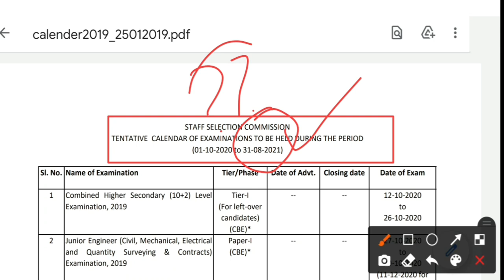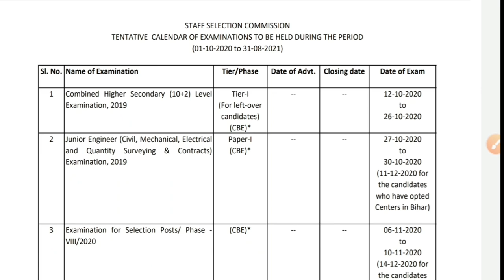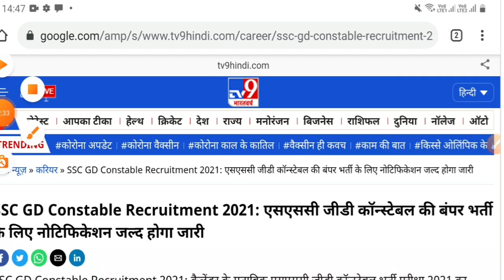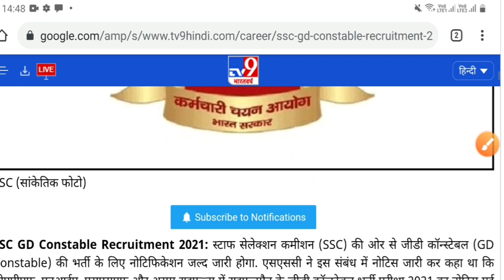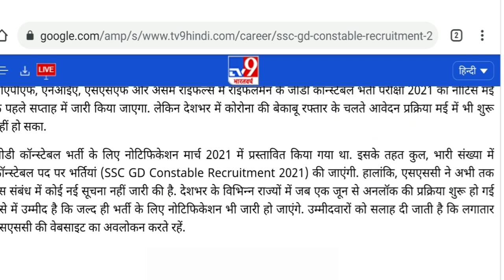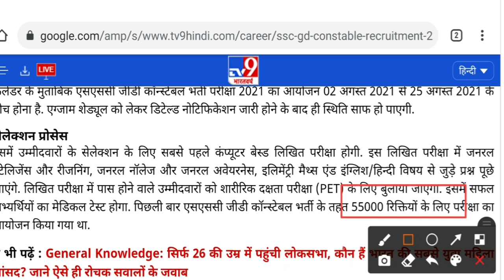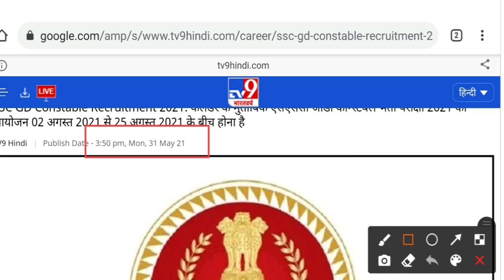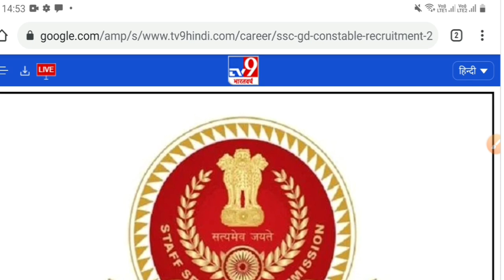Breaking News : SSC GD Constable Recruitment | Selection Process | Latest News Update | 50000 Post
Hello ! Students
SSC GD Constable Exam 2021 notification postponed amid Covid-19 surge: All you need to know
SC GD Constable Exam 2021: The Staff Selection Commission, SSC Constable (GD) in CAPFs, NIA, SSF, and Rifleman (GD) in Assam Rifles Examination, 2021 official notification has been deferred till further notice. All the candidates are advised to keep a close check on the official website of SSC for the latest updates on the SSC GD Constable Registration 2021 process.